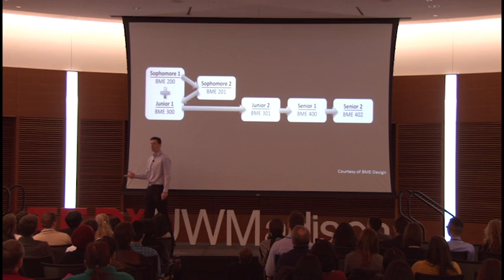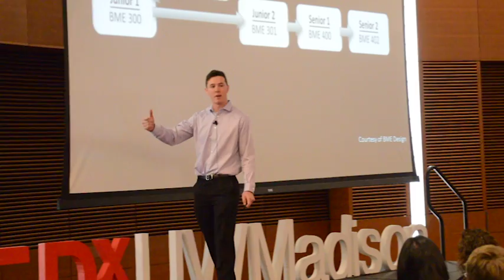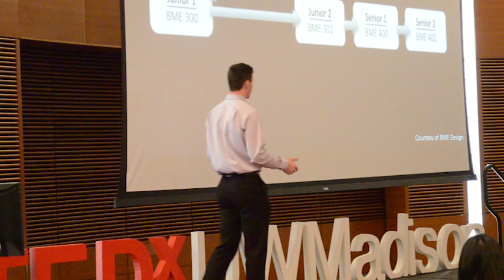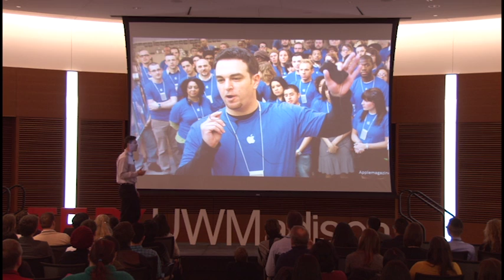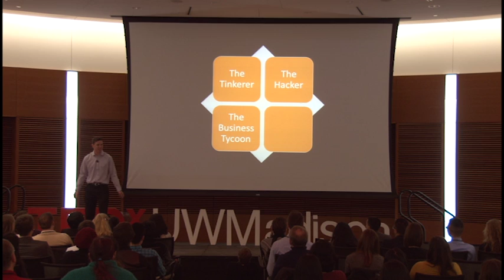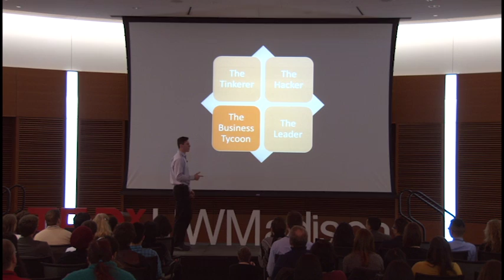Project Based Learning | Ethan Young | TEDxUWMadison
At every university in the world, students aspire to get an education, prepare for their careers, and hopefully learn about what inspires them. Tired of succumbing to traditional experiences in traditional classrooms, Ethan Young, an Engineering student at the University of Wisconsin -Madison, opted to challenge these conventions. Ethan uses his student organization to prove the necessity for project-based, interdisciplinary learning in our educational systems and challenge the status quo in higher education.

Ethan Young is the Founder and President of Insight Wisconsin, the premier organization for “Student Inventors” on the UW-Madison campus. Members work in interdisciplinary project teams on structured design projects proposed by researchers, corporate partners, and members themselves. Concurrently, Ethan is a sophomore Chemical Engineering student at the University of Wisconsin-Madison.